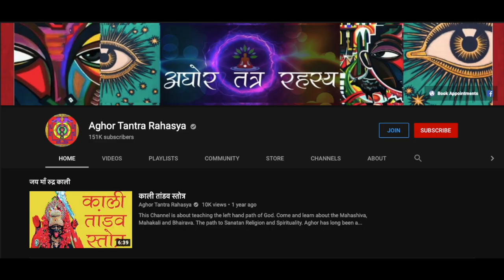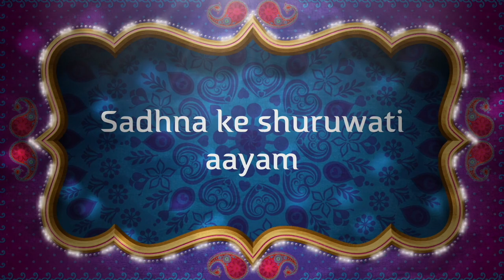६ महीने में आपके सोच से ज़्यादा अमीर बनाएगी ये साधना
ये साधना ७ दिन से ले कर ६ महीने तक चलती है। आप जितना चरण करेंग आपको अलग अलग लाभ होगा।
Alakh Aadesh!